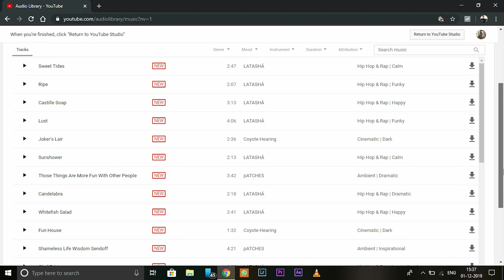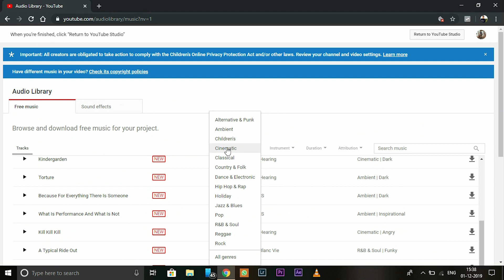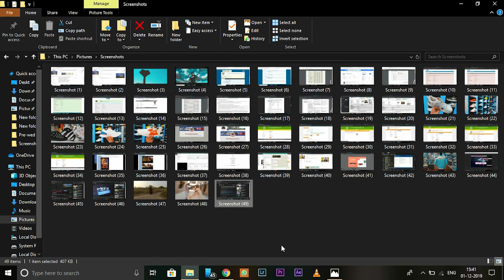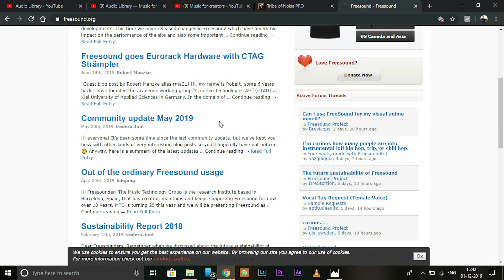Best Copyright Free Music for YouTube Videos — Top 5 Free Sites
If you are searching for Copyright free music, copyright free audio, copyright free songs, copyright free sounds, copyright free background music for your YouTube videos and want to monetize it, you are at the right place. Here I will show you from where & how to download copyright free music.

Best Copyright Free Music for YouTube Videos — Top 3 Sites
, Royalty Free Music, (Free) Non-Copyrighted Background Music